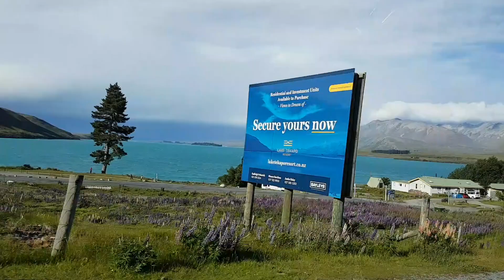Road Trip to Lake Pukaki & Tekapo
Fabulous glacier lake view which impressed us most in NZ! The Tekapo airbnb landlord is quite friendly to welcome us when arrive, strongly recommend them at booking.com if you visit the place!